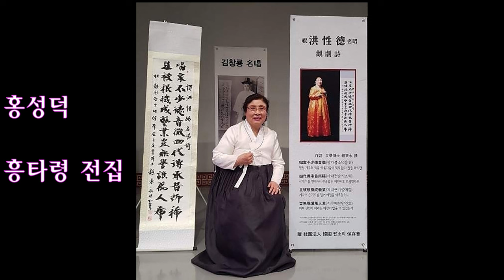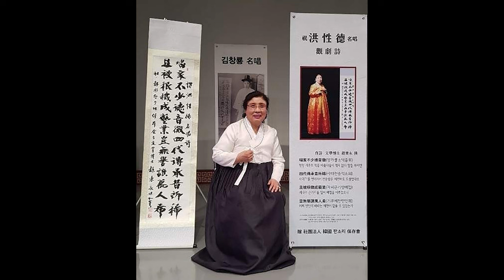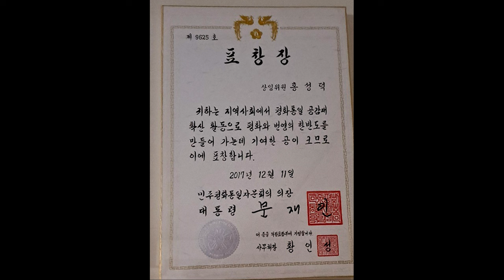홍성덕 명창 흥타령 전집-풍류당 김병준 편집본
서라벌여성국악단/ 사단법인 여성국극예술협회/ 옥보 김옥진 육자배기 전국대회/ 전 국악협회 이사장/ 홍성덕 명창의 육자배기 중 흥타령 전곡 영상.
여성국극, 때로는 방송 프로그램을 통해
작품을 재현하고 한동안 그 단체 이사로 활동하면서
여성국극의 부활에 품을 보탰다.
지금 드라마 바람에 눈길 돌리는데
언제나처럼 단풍지고 눈 내리면
식을 게 뻔하다.
여성 소리꾼들의 순수한 열정과 우정
그리고 우리가 살고픈 세상에 대한
눈물과 사랑에 할 이야기가 태산만 같을까.

60년 전에 전에 극단 숙식비가 쌓였는데
여관집 주인네 부부가 그만 국극에 빠져
무대에서 깃발 들고 똘똘이로 나섰던 사연이며.

여기 여성국극의 산 증인 중 한분.
국가로부터 은관문화훈장을 받은 분.
북한공연 8회 기록을 가진 분.
그 어머니는 옥보 김옥진 명창이고
집안에 동학혁명 때 대장으로 전주완산칠봉에서
전사한 홍필현의 후예이며 전주 판소리를
이끈 명고수 홍두환 명인 딸인
홍성덕 명창 흥타령을 최근 찾아 편집해 전하며
국악엔 이런 펄떡이는 역사가 살아 있다는 거
돌아봤으면 싶다.  (페이스북 게시글)

 2921 임진택 창작판소리 입체창극 ‘안중근전’ 모친역
 2022 ‘가무악을 위한 구음’ -기초.중급 고급편 작곡
       2010- 풍류당 판소리 남도창 가무악 대중강의 (보라사부)

2023년 현재까지 4천 5백여편의 영상을 업로드 하고 있다.

김병준 작가는 1989년부터 국군방송국에서 ‘전통의 오솔길’등을 집필하며, 1995년부터 2003까지 국방부 국군홍보관리소 국군방송국에서 일일 역사 드라마 ‘산하의 숨결’ 2000여회 걸쳐 집필 제작하였고, 2012에서 2014 까지 국방부 국방홍보원 국군방송에서 역사 드라마 ‘호국의 숨결’ ‘여기에 섰다’ 집필 제작하였다.

남북한동포를 아우르는 특집 ‘대동강수 한강수 민요로 만나다’ 등 다수의 특집프로그램을 제작 방송했다. 제작 연출 서기철, 기획, 극본 김병준. 진행 출연 남상일, 박애리. 취재 출연 전수향. 출연 정회천 교수,

김병준 작가는 2016년 문화체육관광부로부터 풍류당을 통해 국악보급과 미디어를 통한 활동에 대하여 공로표창을 받았다.

앞으로 새로운 국악신작품등을 작사. 작시. 발표 예정